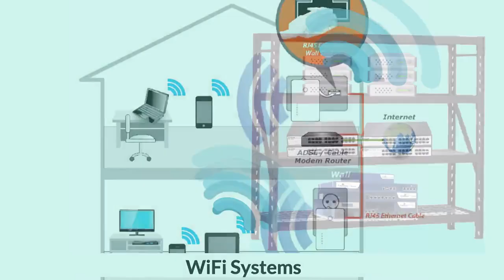Eterna Corporate Presentation Video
Eterna Building Automation Pvt Ltd is part of Eterna Group of Companies.

As a group we specialise in various verticals including Digital Safety Security, IT Infrastructure, Software Development, IOT Automation, Entrance Automation, AV Solutions and Interior Products.